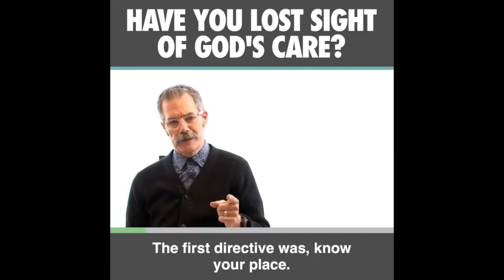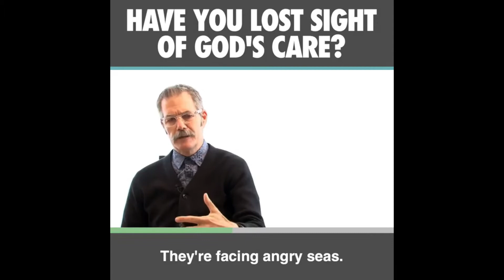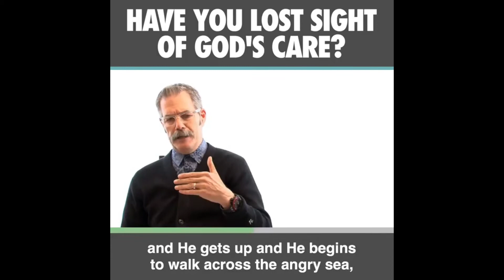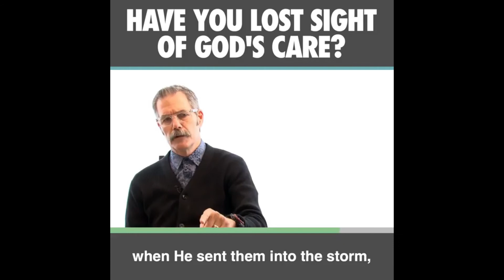PD's Reflections - God Does Care for You - October 12, 2020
In 1 Peter 5, we find a number of verses that are well known to us. They remind us about the spiritual warfare that is present in our world today that is often in the background and may even by the source of our sufferings. In the midst of these trials and difficulties though, we are reminded that God does care for us. Take a moment to read the passage and then watch this video.